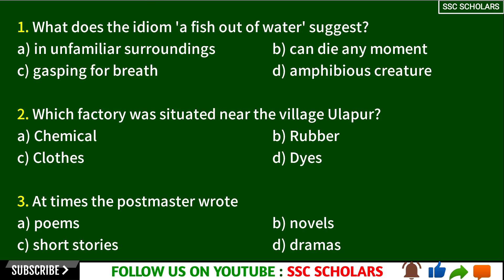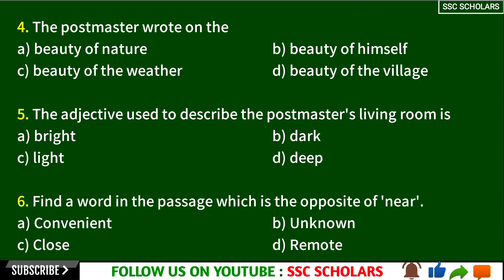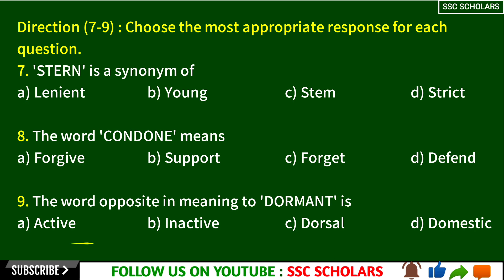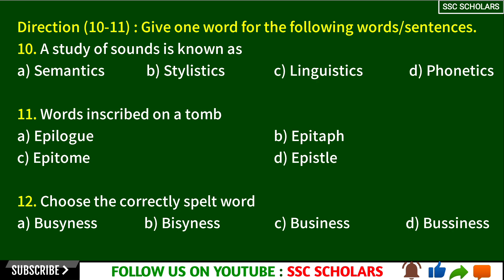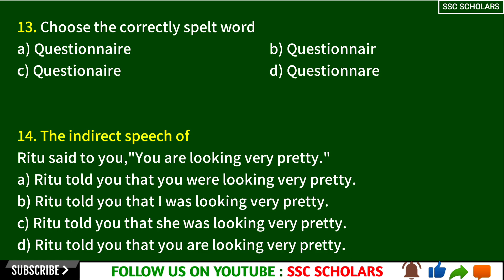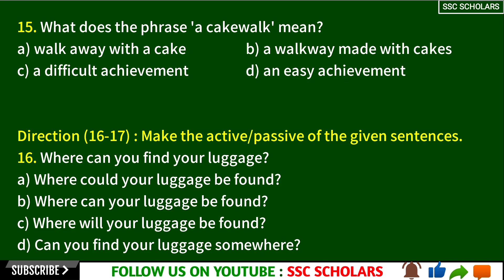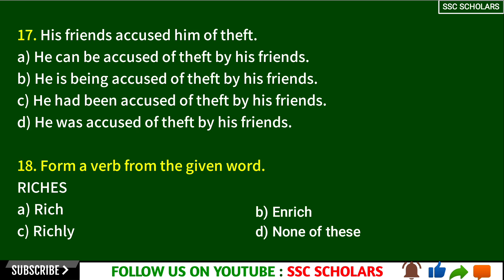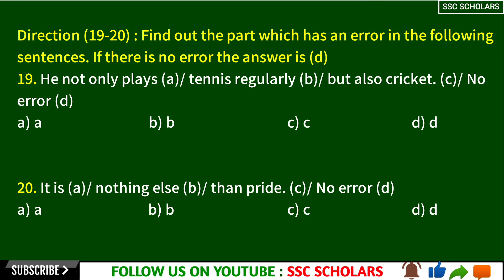AIRFORCE ENGLISH MOCK TEST -56 | AIRFORCE GROUP X Y